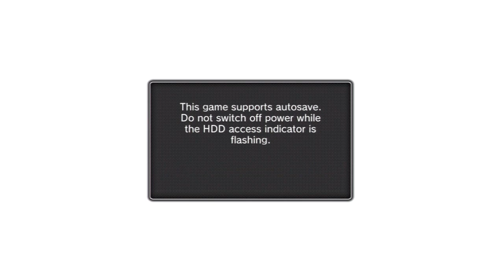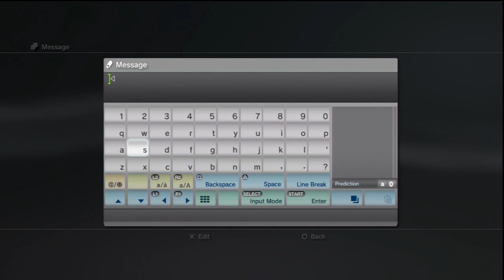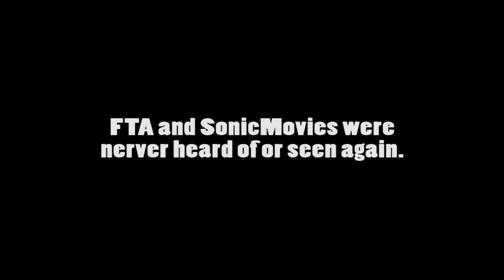'Sonic The Hedgehog 4: Episode 2' Let's Play - Part 1: "FTA and Smoovies Can't Play This Game"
Welcome to FTCR's Let's Play of Sonic The Hedgehog 4: Episode 2! Where Sonic & Tails team up once again to take down Eggman, the Death Egg, Metal Sonic, and save Little Planet, again. But hey, at least there's original zones this time!

In this opening video, FTA and SonicMovies try to play an online co-op game together, and fail. badly.

This is an edited version of the 2 hour time frame we spent trying to play this game.

And we never did.